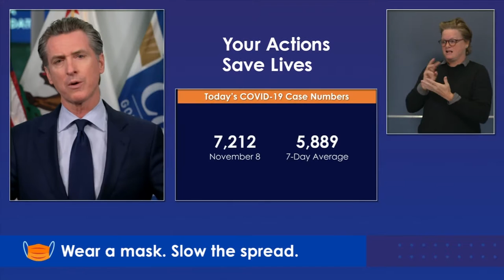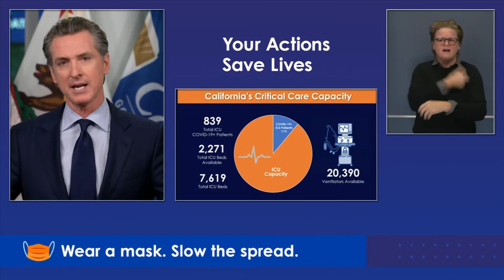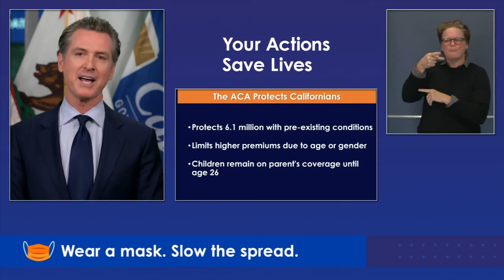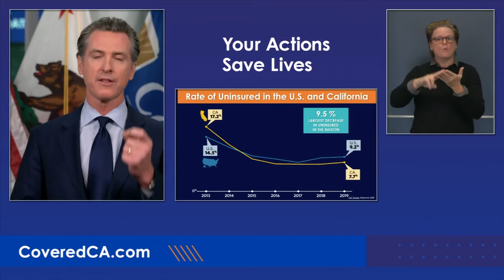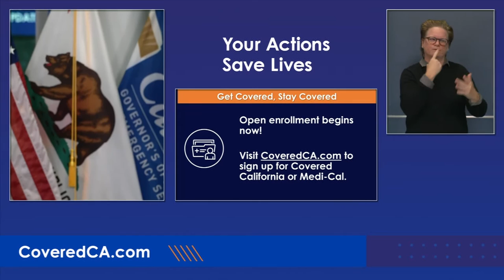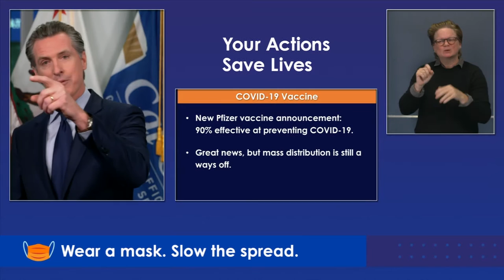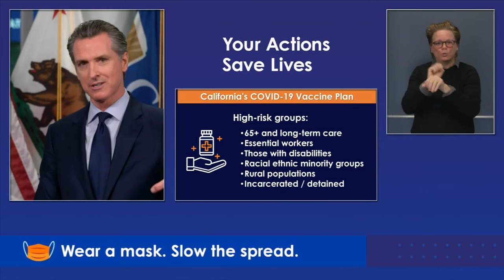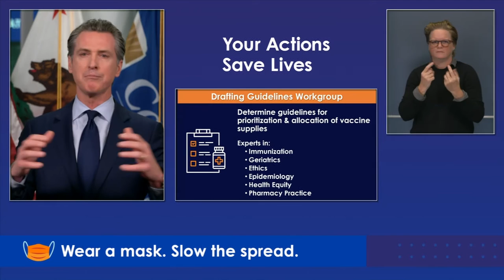El Gobernador Newsom Proporcionará una Actualización Sobre la Respuesta del Estado Para el COVID-19